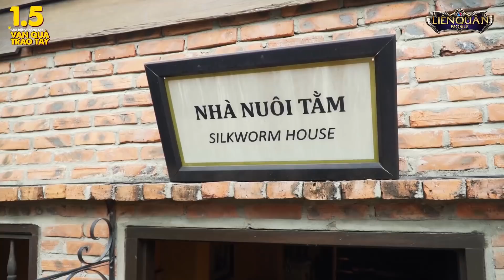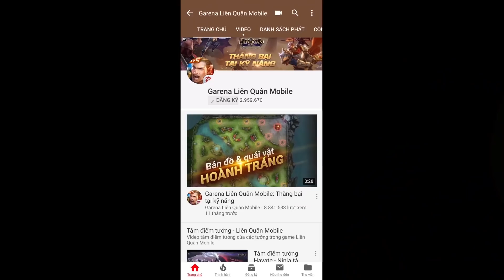Đại sứ Violet kêu gọi anh em vô nhận giftcode - Garena Liên Quân Mobile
Điểm đến lần này của Violet là thành phố Đà Nẵng, “Tiệc bãi biển” đã được tổ chức với nhiều hoạt động ăn chơi cực vui và sôi nổi, cộng đồng hưởng ứng nhiệt tình

Mà đi offline Violet mới biết là còn nhiều bạn chưa nhận được giftcode, nên muốn dặn các bạn hãy tìm kỹ trong video nha

Các bạn nhớ coi chuyến đi lần này của Violet và tìm đươc giftcode nha!